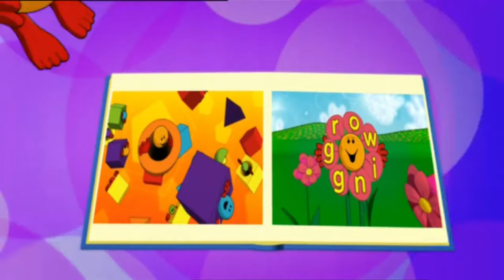Hi-5 Season 8 Episode 11: Animals & the Natural World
Credit to @ranmedor, @jameschia9450 and @Hi5World